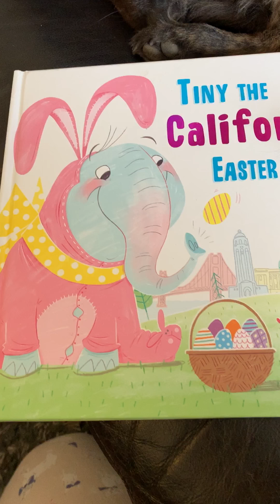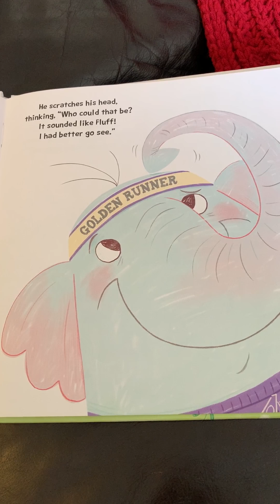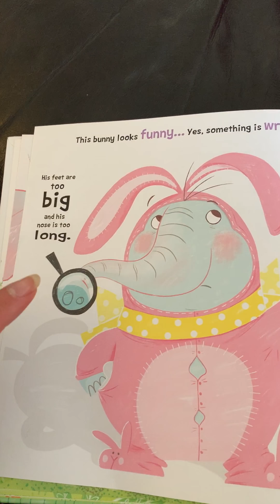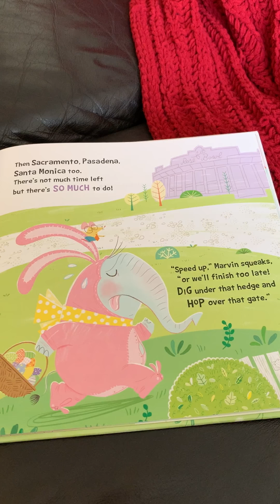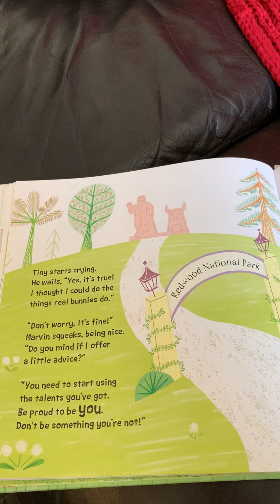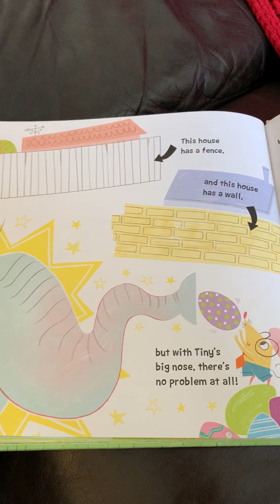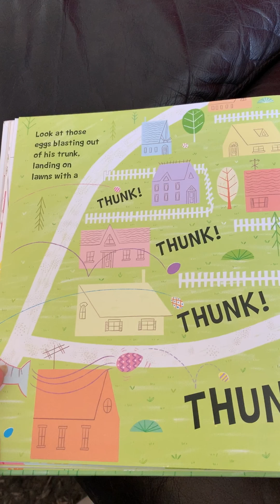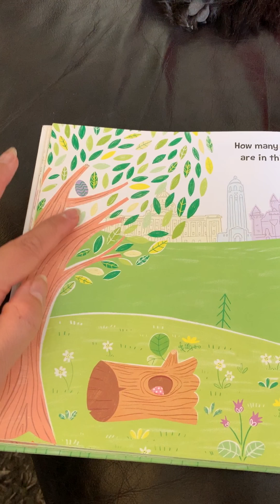Read aloud with Teacher Jen: Tiny the California Easter Bunny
Hello, APP Families!

I hope the children enjoy this story just in time for this weekend’s festivities. Here’s some fun ways to have a glow in the dark bunny hop/egg hunt indoors:

Have fun!